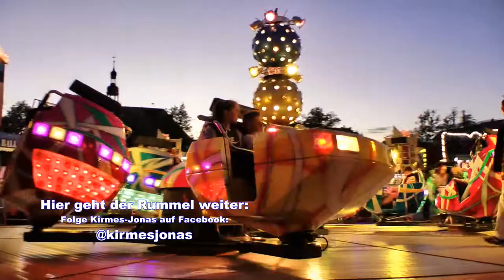OFFRIDE: Break Dance - Pilz [9] - Marktfest Marienberg 2018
"Break Dance" (Pilz) -  Offride vom Marienberger Marktfest 2018 - Viel Spaß!

Dauerwerbesendung / Werbefilm: Einige meiner Aufnahmen wurden unterstützt durch Erstattung von Fahrt- und/oder Reisekosten, Gestellung von Fahrchips, Verpflegung u.Ä. durch den Veranstalter und/oder Schausteller - Vielen Dank!
Hinweis: Hauptmotive meiner Aufnahmen sind Fahrgeschäfte und die Veranstaltung als solche. Personen stellen nicht das Hauptmotiv meiner Aufnahmen dar (Ausnahmen: Interviews, Operator View u.Ä.).